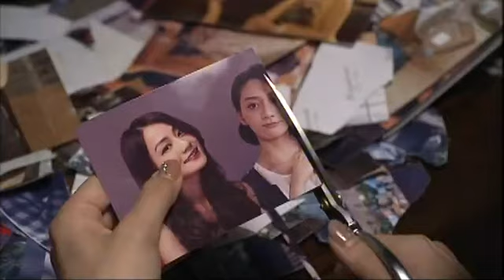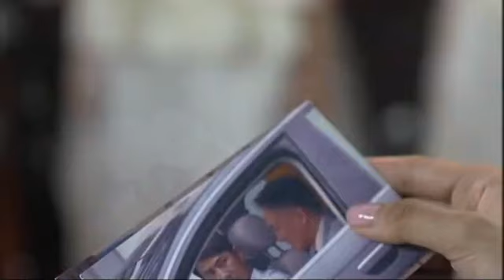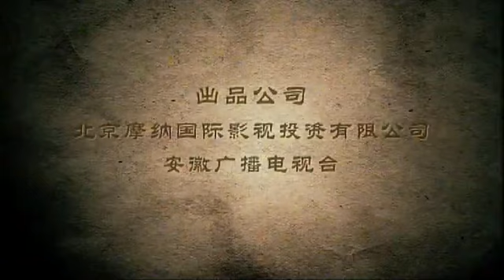《活法》先導片花——李幼斌飲恨13年玩命復仇